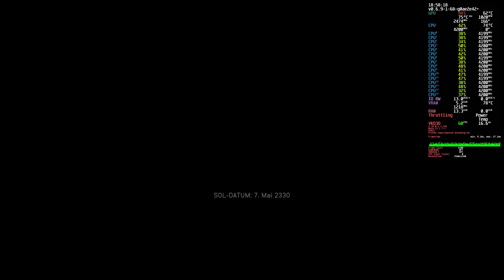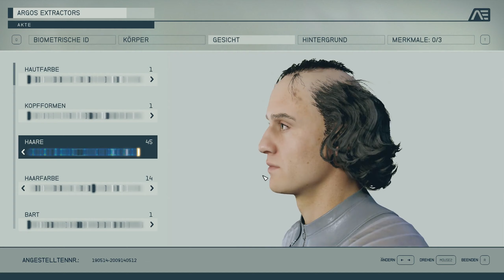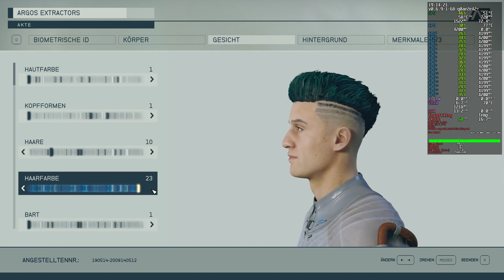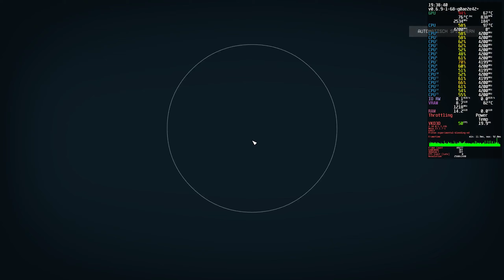Starfield #1 | Linux / Proton